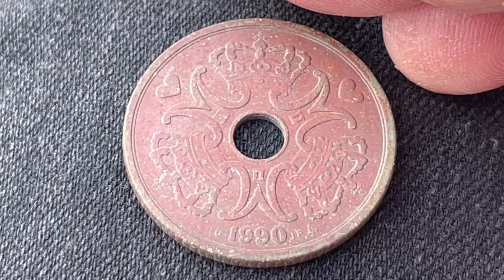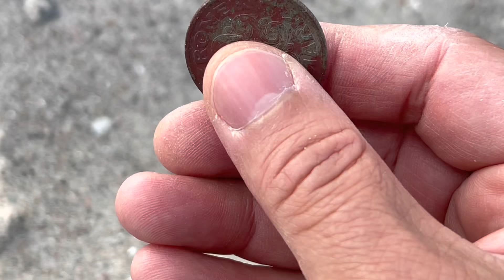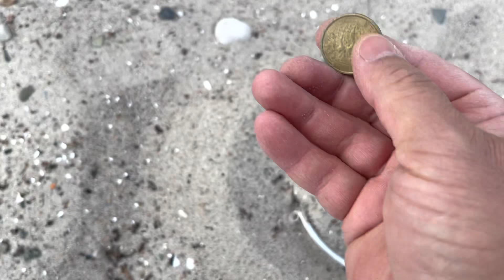كنوز تحت الارض تنتظر من يجدها!!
نزهه جميلة على الساحل والبحث عن ماهو موجود تحت الارض مع جهاز الكشف عن المعادن